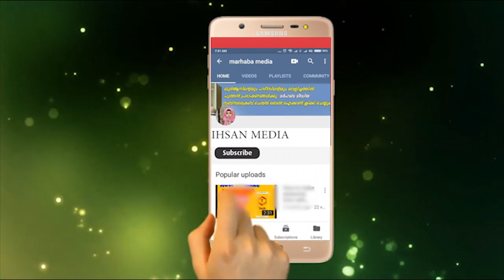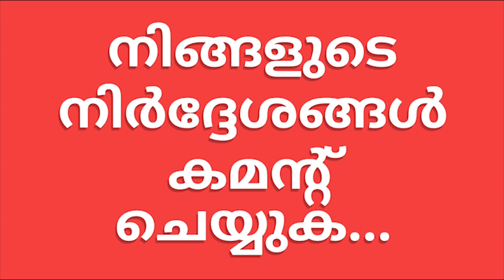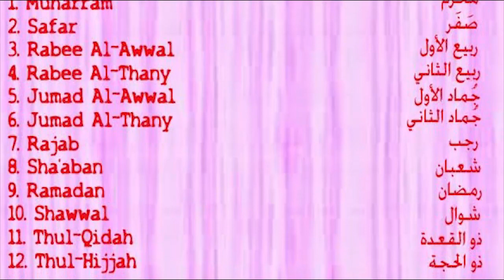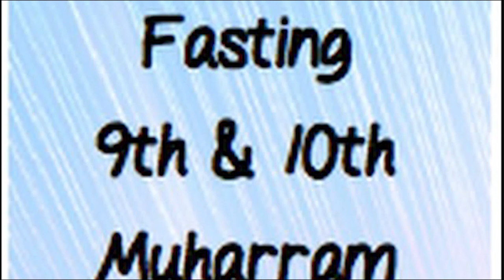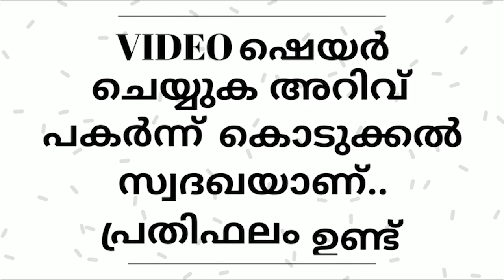മുഹറം 1 Muharram ഇസ്ലാമിന്റെ പുതുവർഷം ഈ കാര്യങ്ങൾ അറിയാതെ പോകരുത് muharam 9 10 islamic speech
വീഡിയോ ഇഷ്ടമായാൽ  "ഇഹ്സാന്‍ മീഡിയ" സബ്സ്ക്രൈബ് ചെയ്യുക ബെൽ ഐക്കൺ ക്ലിക്ക് ചെയ്യുക